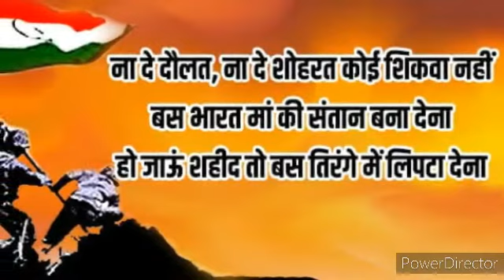Made In India - झंडा तिरंगा अपना | 2020 Desh Bhakti Song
Jhanda tiranga apna , Made in India lagta hai apna tiranga , Dil Diya hai tujhe jaan bhi denge , aye watan Tere liye , Jhanda to fahrayenge Jake Pakistan me , Navin Raj ke gana , 15 August , 15 August song , independence day song dance , 15 August speech , Independence day status 2020 , 15 August ka gana , Independence day song dance boy group , Independence day natak , 15 August speech in hindi , 15 August mix song , 15 August ke liye new song